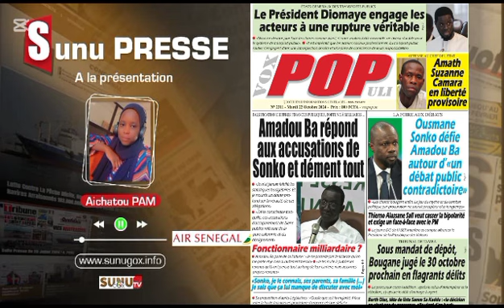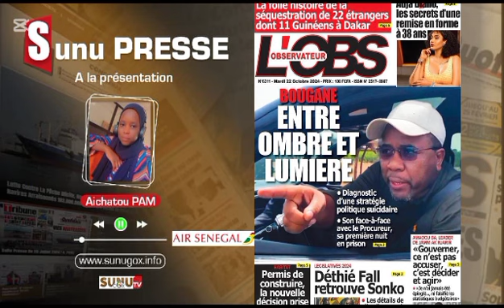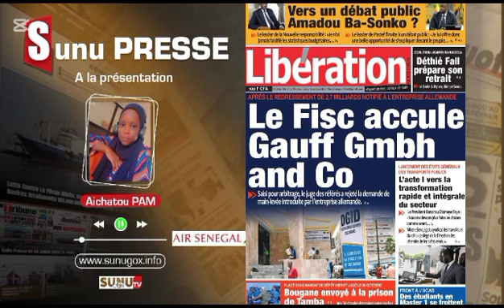SUNU PRESSE_du_mardi _22_ octobre _2024 (offert par le grand carnaval de Dakar)